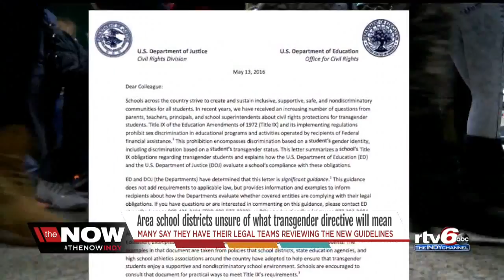Indiana educators, schools hesitate to respond to gender identity bathroom directive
RTV6 reached out to dozens of educators and school districts Friday to see what they had to say about the president's new mandate on the rights of transgender students. Every single school told us they were unavailable for comment, but watch our video to see what we were able to learn.